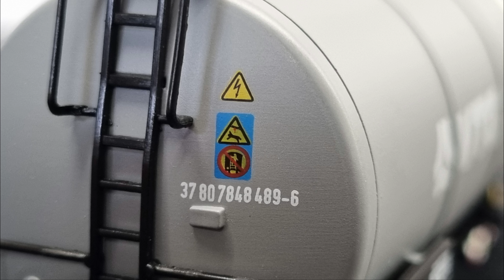Trains de fioul H0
Reproduction de trains de fioul réel en miniature H0
Trains de Pétrole
▼ Cliquez sur "Plus" pour voir toutes les informations ▼

Références des Wagons:
Roco 76027 Wascosa
Bmodels VB-81023 VTG
Bmodels VB-81066 VTG
Bmodels VB-81067 VTG